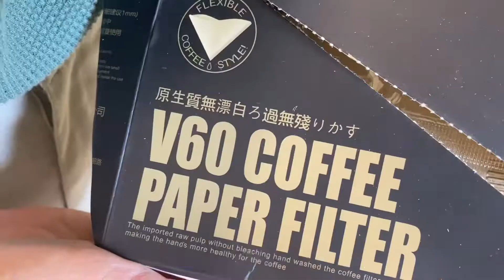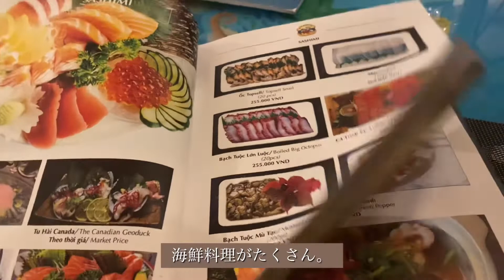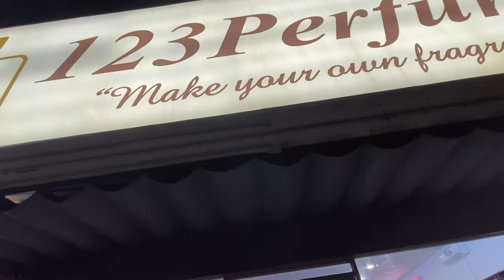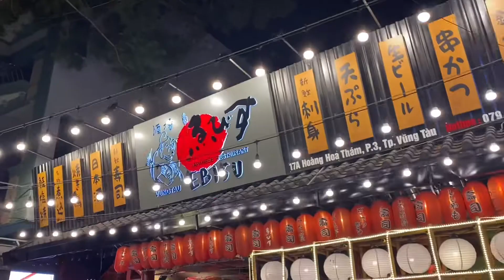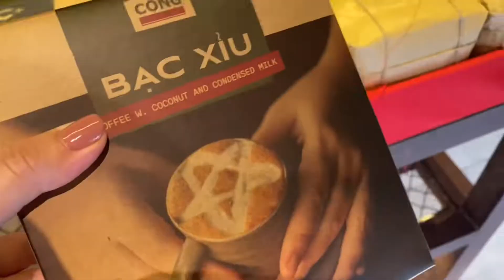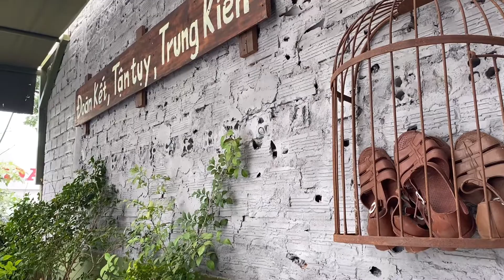【Vietnam Vlog】ベトナム｜ブンタウ｜ベトナム料理｜Night club｜人気カフェ巡り｜週末3days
最近の3日間まとめ
まだまだ行きたいレストランやカフェがあるのでまた紹介します😊